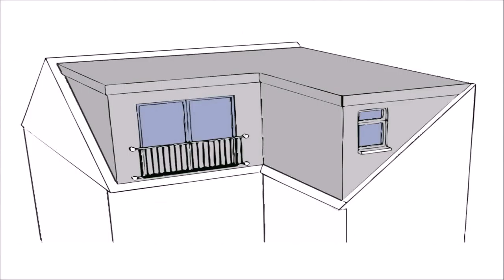Loft Conversion Plan Ideas (see description)